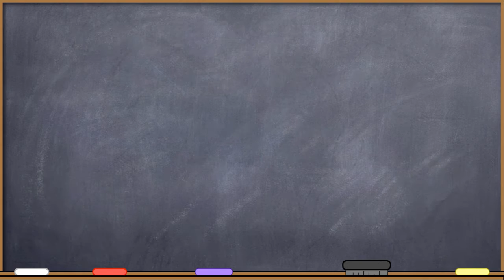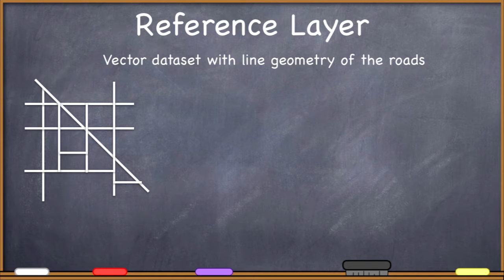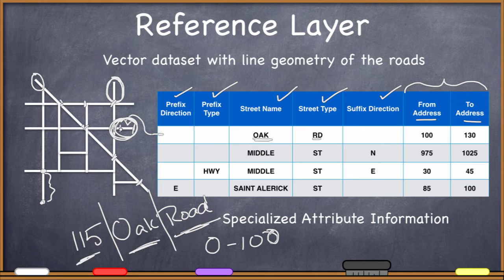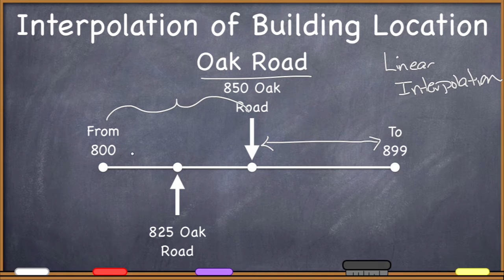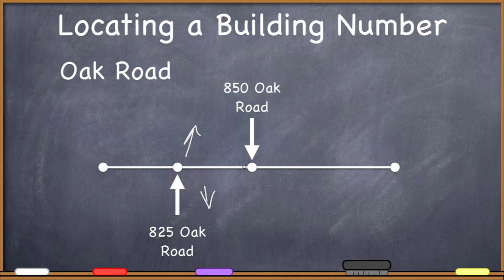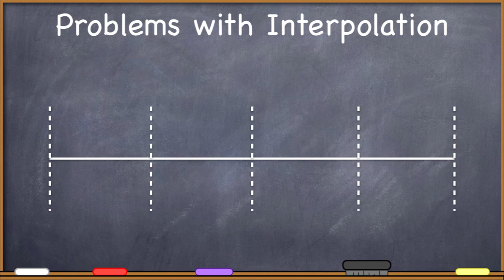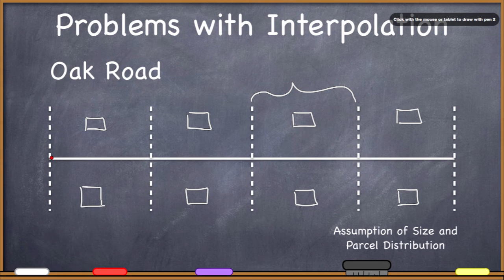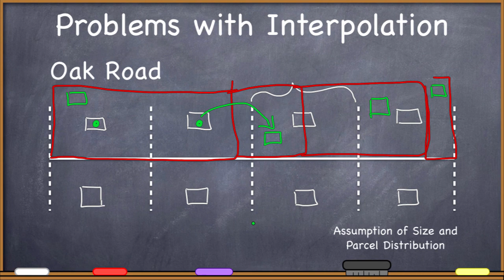Geocoding: Address Matching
Geocoding is the process of turning a written address into a point on a map. After address standardization, the next process the computer must go through in order to locate an address is "address matching". Here is the theory behind how the computer conducts that operation.